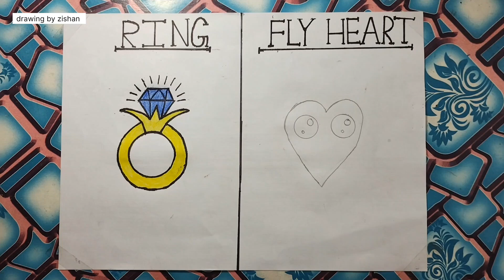Ring & fly heart drawing।। how to draw Ring and fly heart ( @zishanshorts12 )